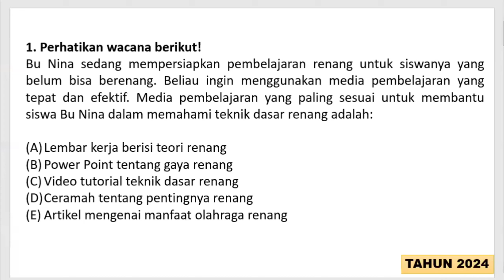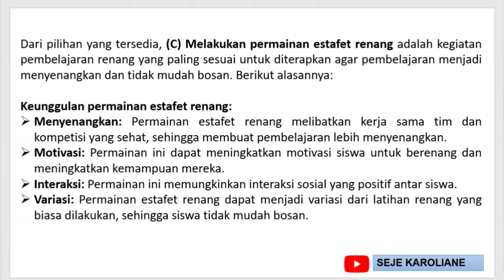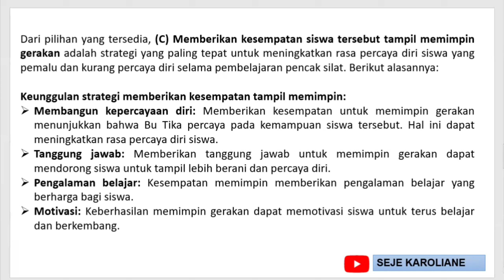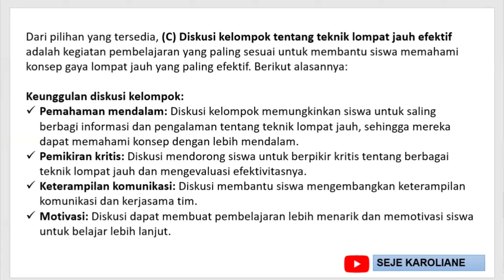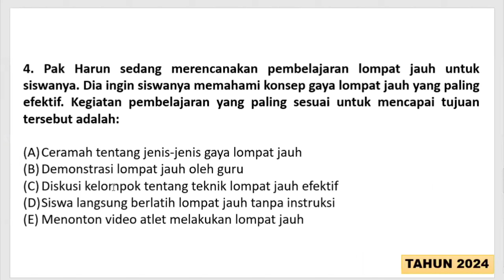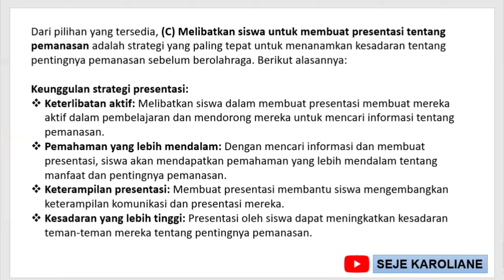Prediksi Soal UP (Uji Pengetahuan) PPG 2024 Guru tertentu PJOK